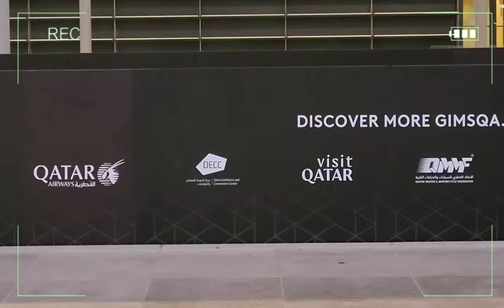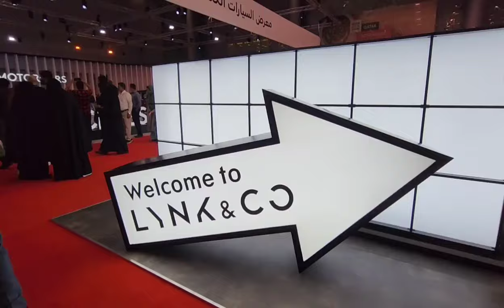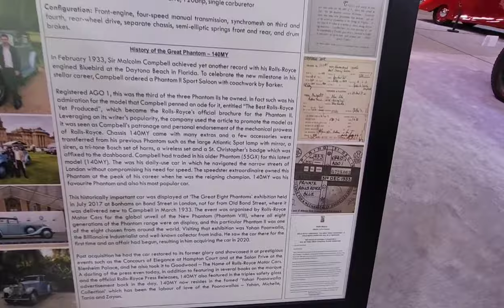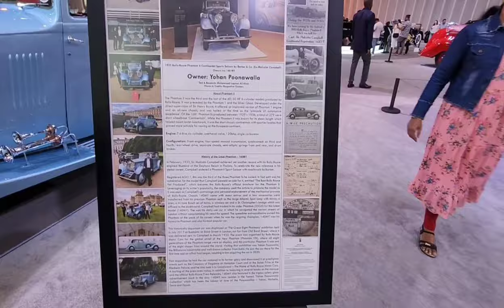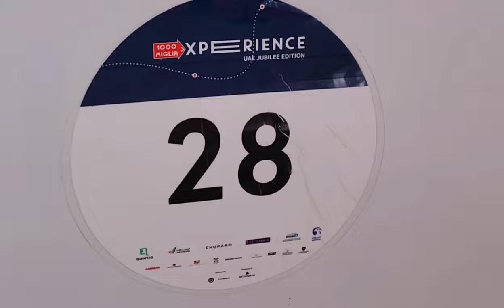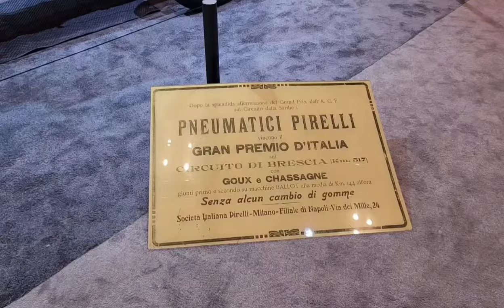GENEVA MOTOR SHOW 2023